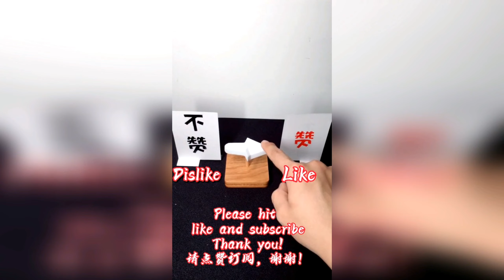被睏在前女友家的衣櫃裏，我該怎麽辦！！